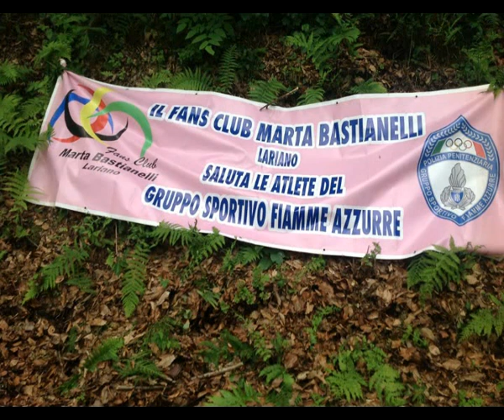Lariano Marta Bastianelli medaglia di bronzo ai ca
sintesi della corsa del 20 giugno 2012
a Pergine Valsugana TN